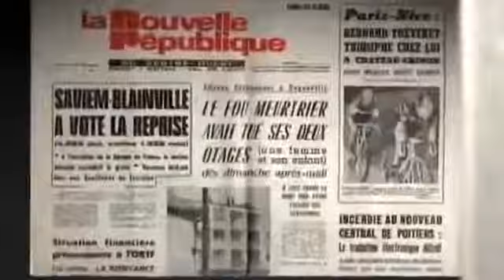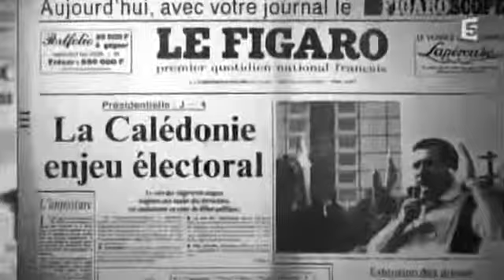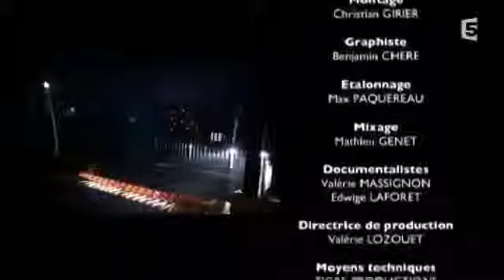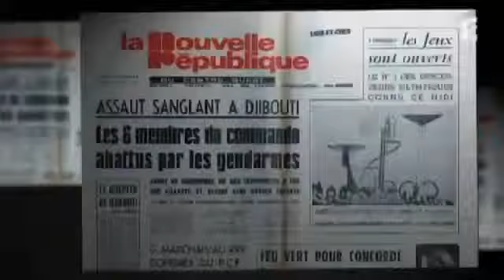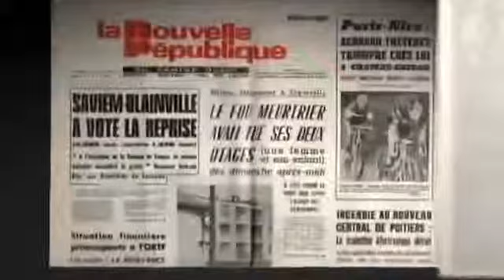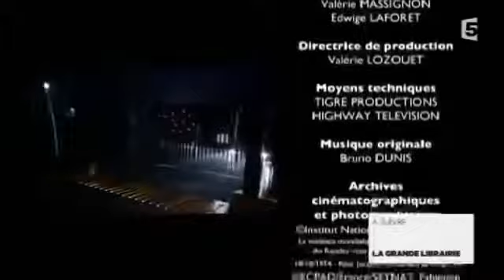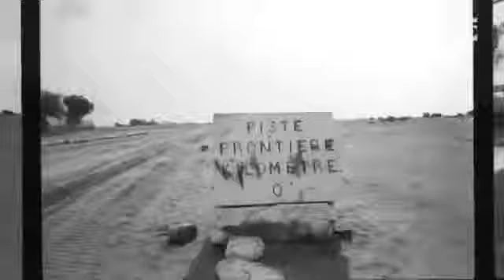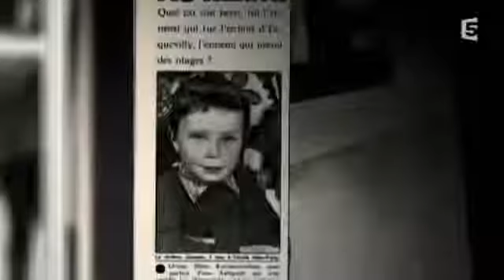[DOCUMENTAIRE] Les Hommes du RAID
Le RAID est une unité d'élite de la Police nationale française. Ils sont les derniers remparts lors des crises les plus graves : prises d'otages, terrorisme, forcenés retranchés ou interpellat.

Documentaire réalisé par Pascal Richard et Grégoire Gosset Diffusé le 8 Septembre 2015 sur France 5. Ils sont les derniers recours a utiliser par la france en cas d'attente terroriste.

Le RAID est une unité d'élite de la Police nationale française. Le nom est choisi en référence au mot « raid », désignant un assaut militaire, mais a reçu par rétro-acronymie le sens.

Ils sont prêts à intervenir à tout moment pour interpeller des individus dangereux, arrêter des forcenés ou assurer la sécurité des chefs d'État. Ce sont les corps d'élite des force